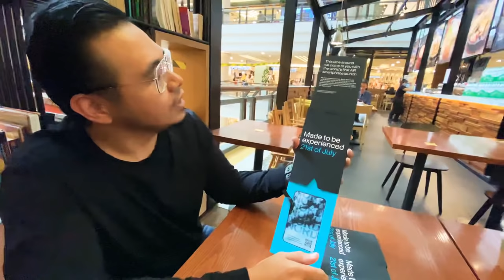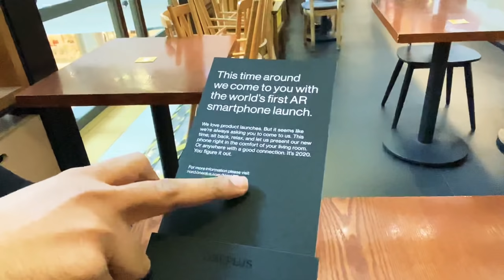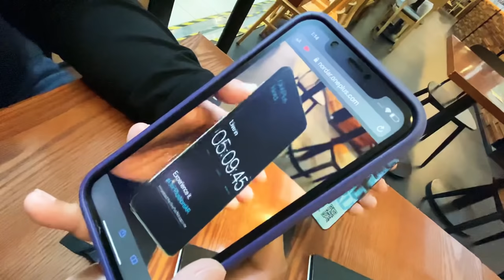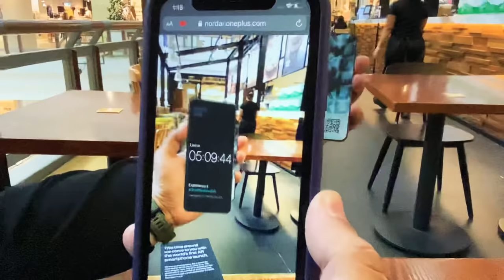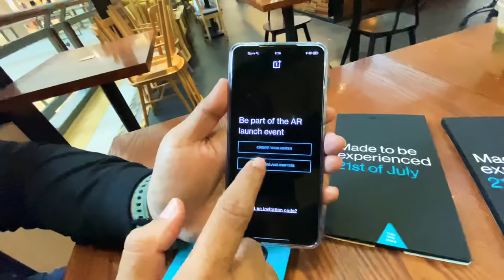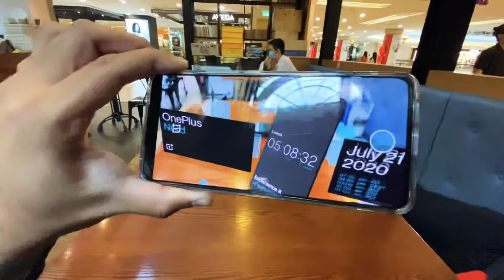Oneplus Nord AR Launching Event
jom

Thanks semua